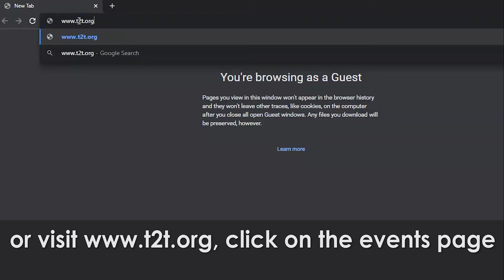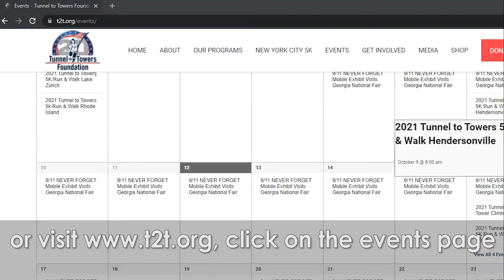2021 Tunnel to Towers 5K Run & Walk Trinity Pasco | Prime Time Home Team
We just wanted to share with you a little about an upcoming event we are looking forward to.

As some of you may know, we support the Tunnel to Towers Foundation, and donate a portion of our commission on every sale to this worthy cause.

On Saturday, October 30th, the Tunnel to Towers is sponsoring a 5K Run & Walk Trinity Pasco, which will be held at Starkey Ranch District Park, 2500 Heart Pine Avenue in Odessa.

I will be leading my team and walking that day in honor of Stephen Siller who laid down his life on 9/11 so others could live.  We are looking to raise $500, so any donation you can make would help us achieve this goal.

You can go to my Facebook page and click on the link there click on the events page and look for the 5k Run & Walk Trinity Pasco on October 30th.  Search for our team name, which is Your Home Sold Guaranteed Realty Prime Time Home Team and you can donate directly through the website and we will get a credit for it.

Remember, 100% of the money raised goes directly to this very worthy cause and to helping our heroes.

Thank you in advance for any support you can give our team!

Your Home Sold Guaranteed Realty Florida
Debi  Bolusi | Ernest Van Glahn